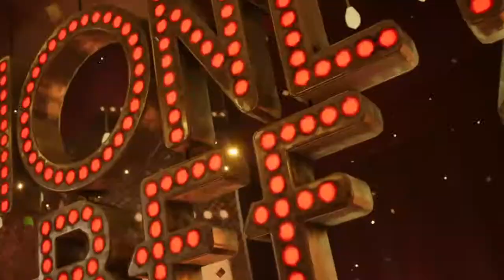FINAL FANTASY VII REMAKE Chapter 9 Part 4